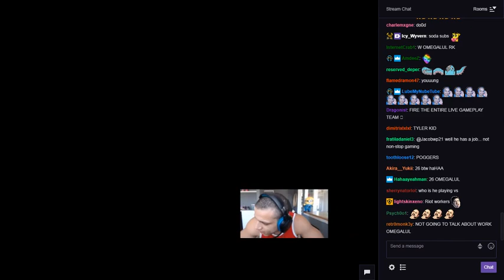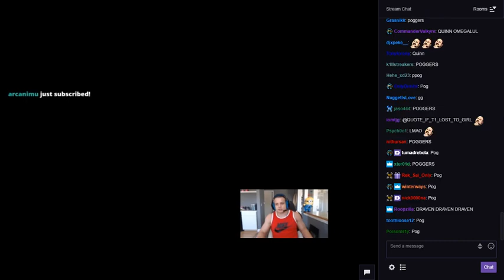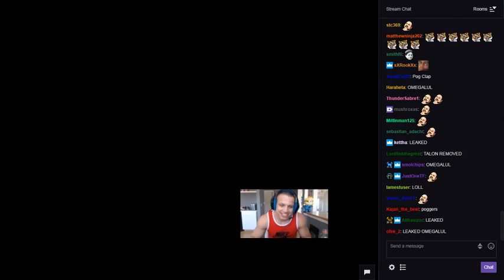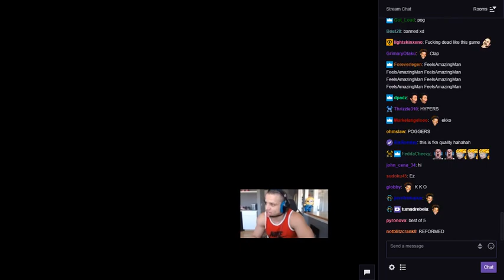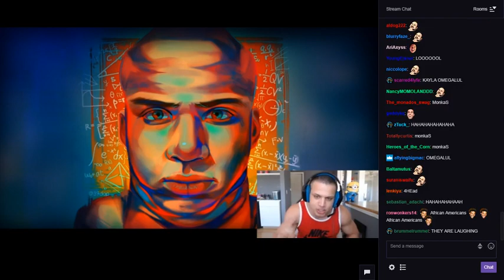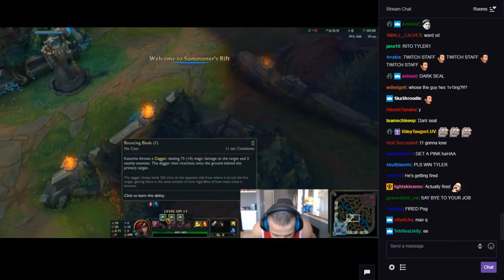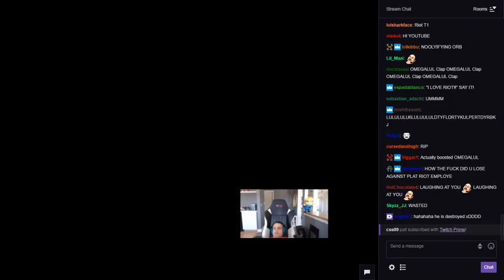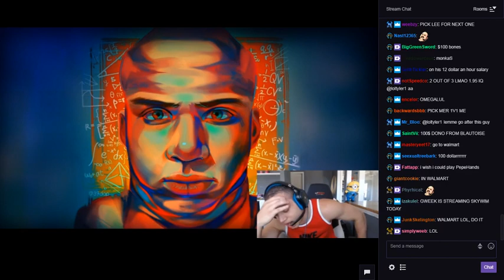Tyler1 1V1 Riot Employee And lost a Bet FULL 1V1 MATCH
Tyler1 1V1 Riot Employee And lost a Bet